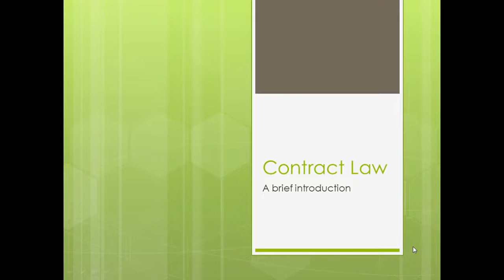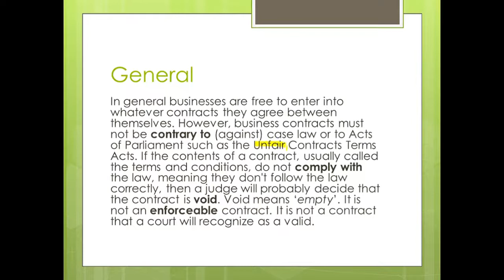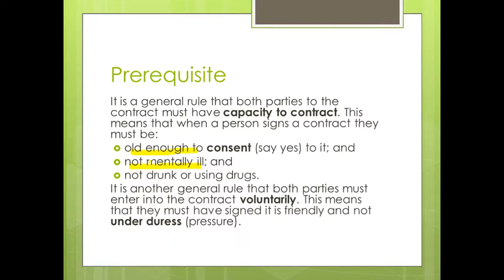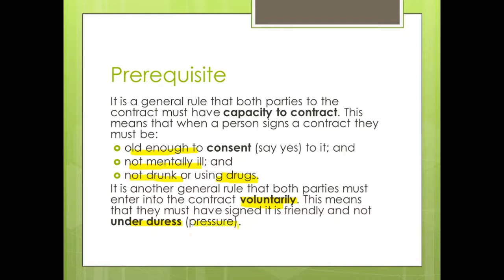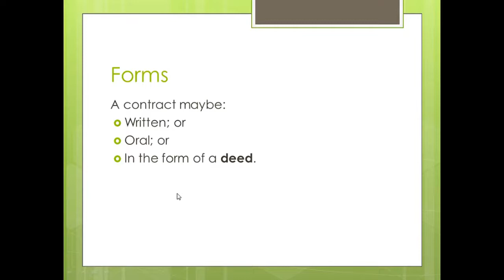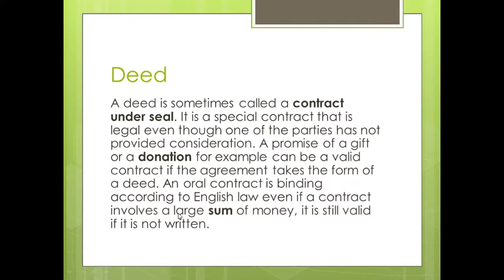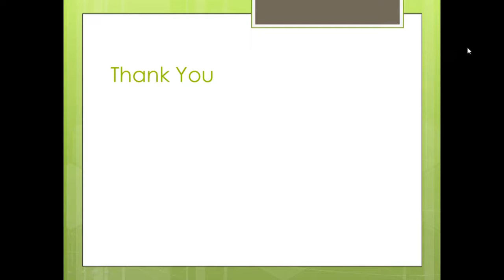A Brief Introduction Contract Law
Here is the explanantion about contract law. In this presentation you will learn the basic information about contract law applied in English speaking country like UK or USA.

This material is taken from Law English Book.